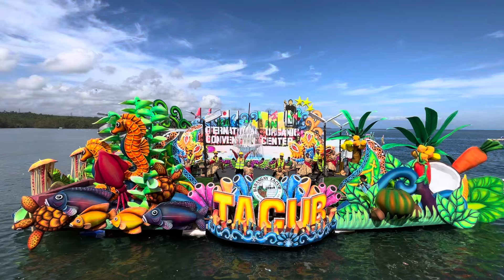Hugyaw sa kadagatan 2024 sea dancing competition @ kauswagan lanao del Norte cluster no.1 Brgy tacub